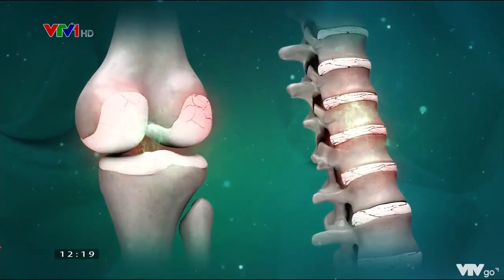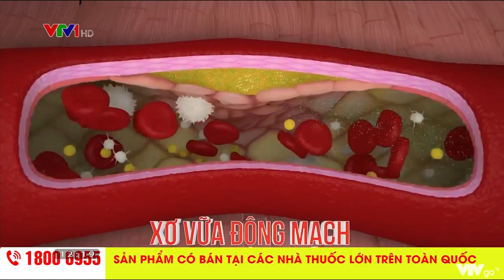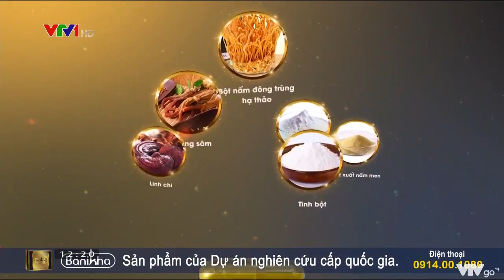Quảng cáo trên VTV1 tháng 2 năm 2022 (1)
Commercial Break on VTV1 in February 2022

Skype: phuthienst1